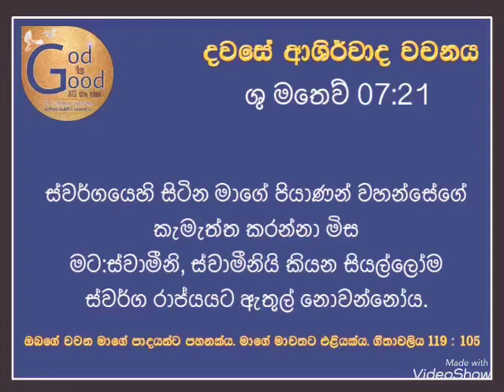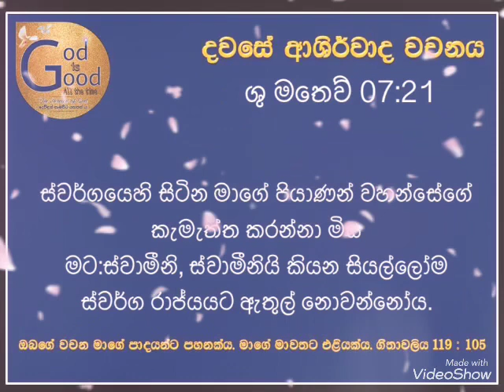මාවතට එළියක් ආශීර්වාද වචනය - 23:11:2023